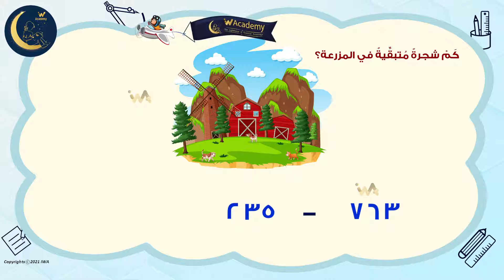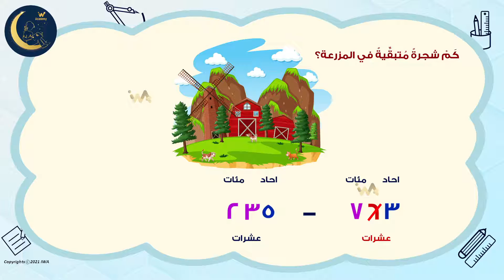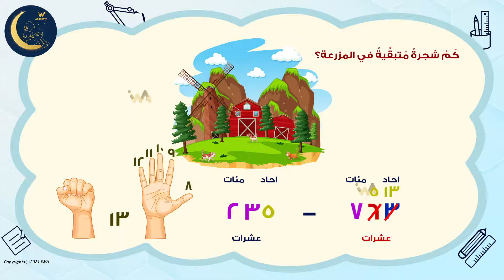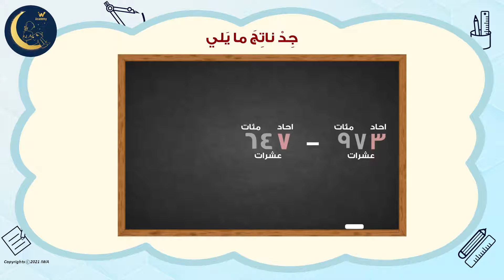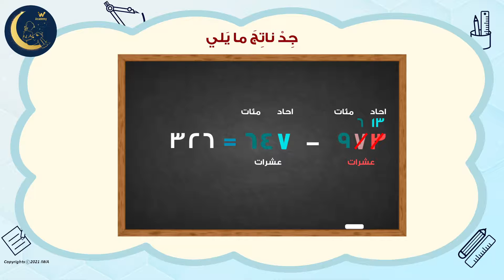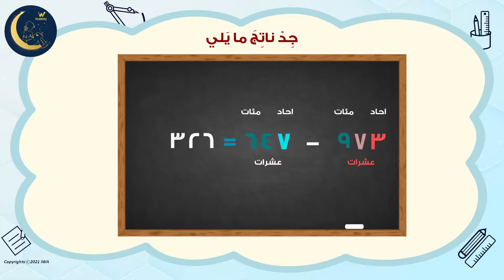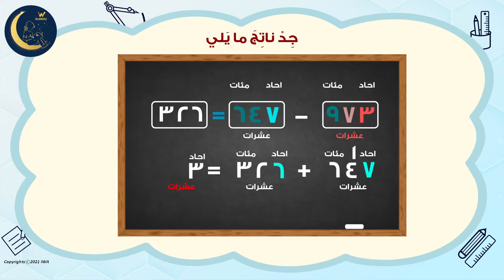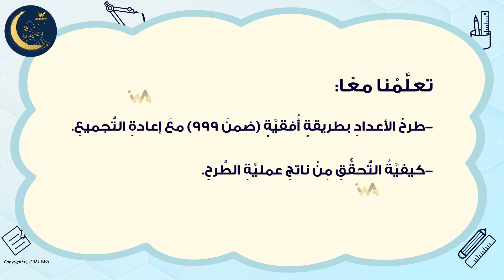الطرح بطريقة افقية ضمن 999 مع اعادة التجميع (الجزء الثاني) - طرح الأعداد - الطرح باستخدام جمل الطرح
الطرح بطريقة افقية ضمن 999 مع اعادة التجميع - طرح الأعداد -  الطرح باستخدام جمل الطرح - الرياضيات - الصف الثاني

هذا الدرس جزء من منهاج  الرياضيات للصف الثاني الابتدائي.  الأهداف هي تعليم المهارات التالية:
الاشكال الهندسية، حساب طول، حساب العرض، حساب المساحة، حساب الكتلة، الوقت، حساب الوقت، ايام الأسبوع، أشهر السنة، الكتلة، الطول، المثلث، المربع، المضلع، المستطيل، الدائرة، الكرة، الهرم، المكعب،

Elementary math education, second grade math education
Number lines, counting,
Additions, subtraction, multiplication,

 المرحلة الابتدائية،
العاب تعليمية،
العاب تعليمية تفاعلية،
تدريبات تطبيقية،
التربية والتعليم،
 الاخلاق الحميدة،